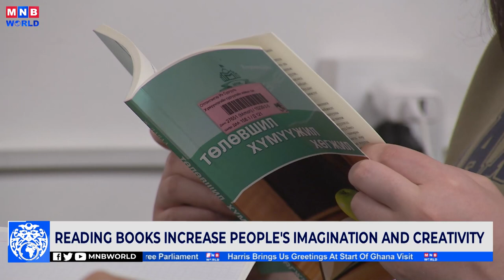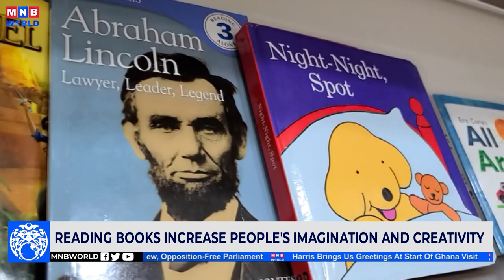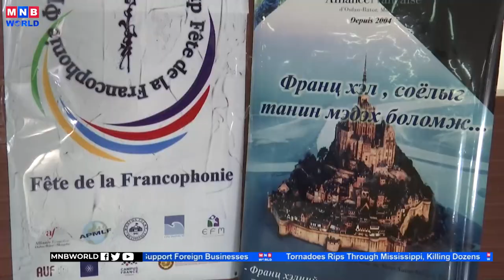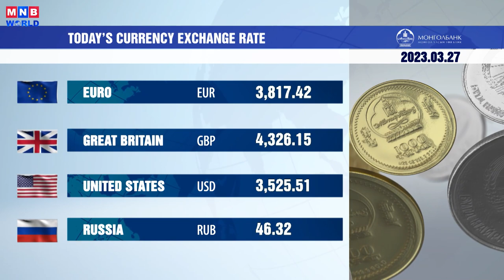News Mongolia | 2023.03.27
Today’s headlines:

The grand final competition of the French culture days was organized at Ulaanbaatar theatre on march 25.

Reading books increase people's imagination and creativity.

Village Francophone celebrated French culture in Ulaanbaatar's Sukhbaatar square on march 26th.